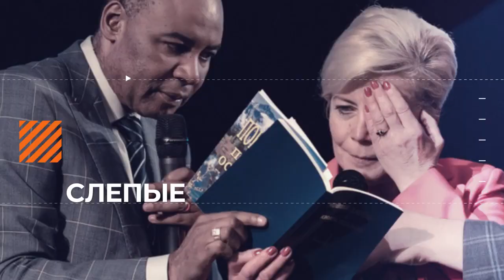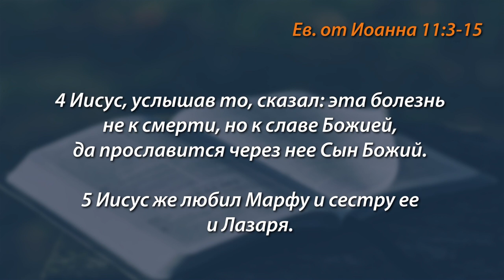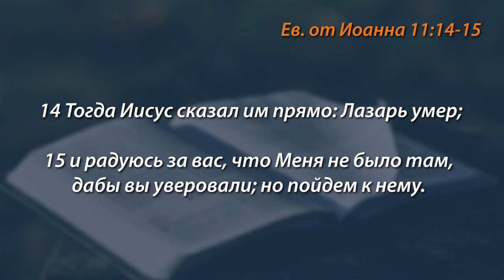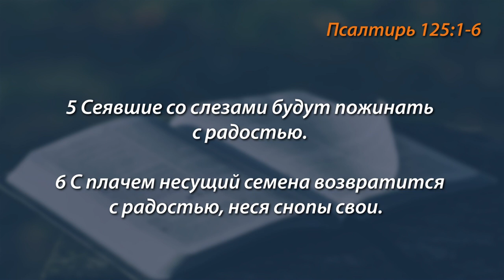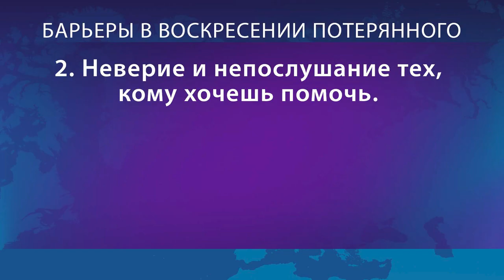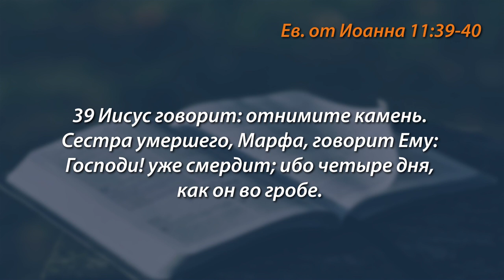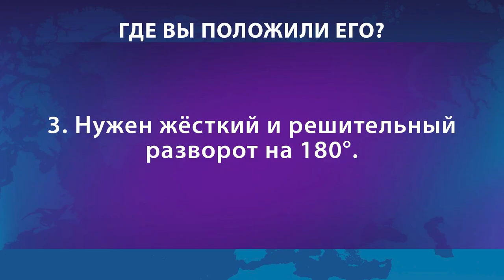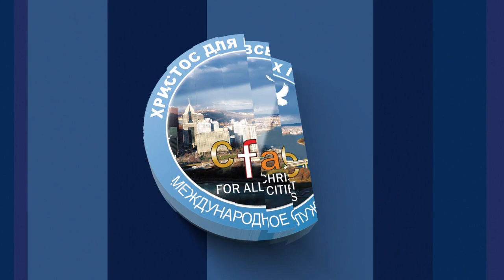ВОЗВРАЩЕНИЕ ПОТЕРЯННОГО В ЖИЗНЬ. «Голос Победы» (760)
Пастор Генри Мадава очень любит Иисуса, потому что независимо от того, что происходит в жизни служителя, Он умеет и знает, как превратить поражение в победу, потери в возвращение.

Бог любит возвращать потерянное. Все люди что-то теряют. Но две вещи, которые терять никогда нельзя: спасение и самого себя.
Возможно, вы потеряли радость, мир, себя или спасение. Сегодня Бог возвращает это.